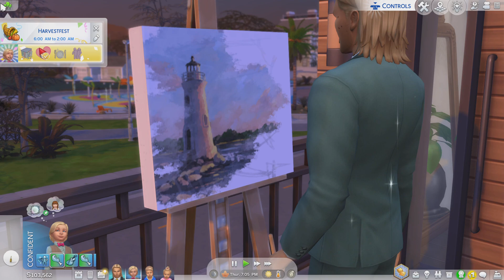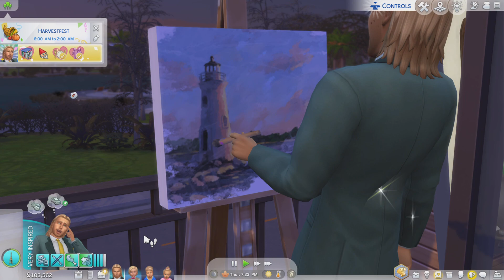The Sims 4_20230502212755 Rags to Riches Get Together p17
Harvestfest